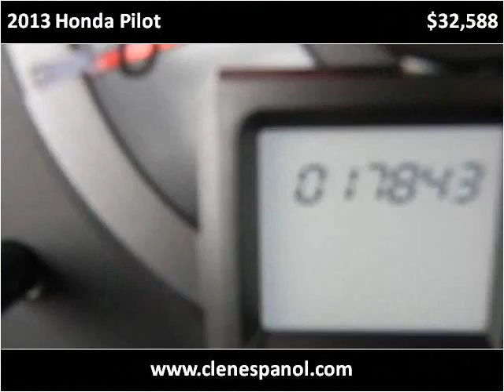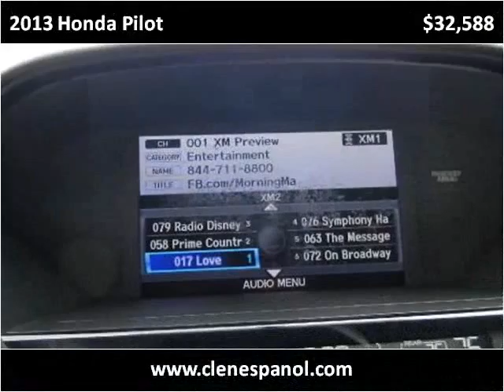2013 Honda Pilot Used Cars Louisville KY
This 2013 Honda Pilot is available from Craig and Landreth En Español.